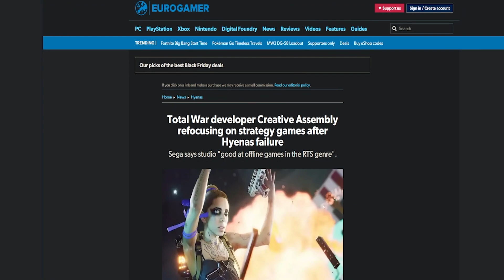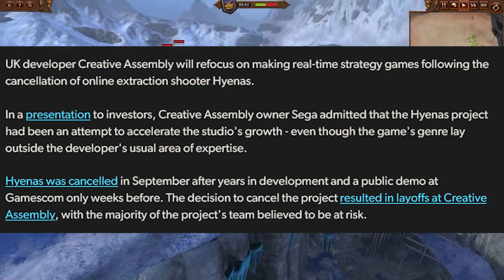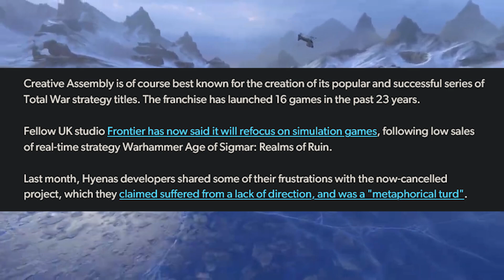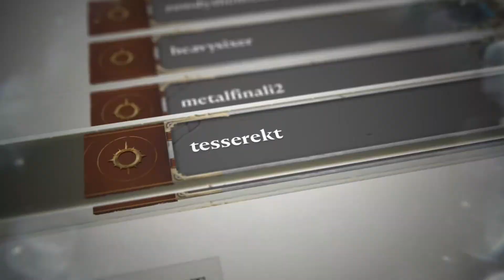The Creative Assembly Focus More on Offline Strategy Games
Total War, Total War Warhammer 3, Total War Warhammer Shadows of Change, Total War gameplay,

Game Description:
Strategy gaming perfected. A breath-taking campaign of exploration, expansion and conquest across a fantasy world. Turn-based civilisation management and real-time epic strategy battles with thousands of troops and monsters at your command.